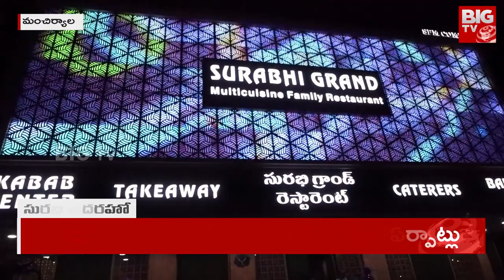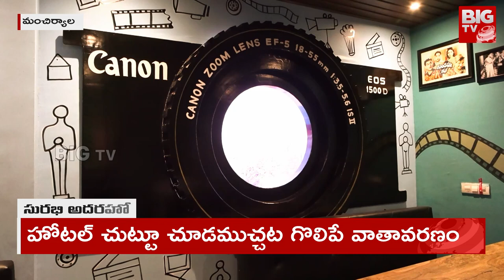Surabhi Grand Hotel | అబ్బో ఈ హోటల్ చాలా స్పెషల్ గురూ... వింత లోకంలో సరికొత్త రుచులు | BIG TV Telugu